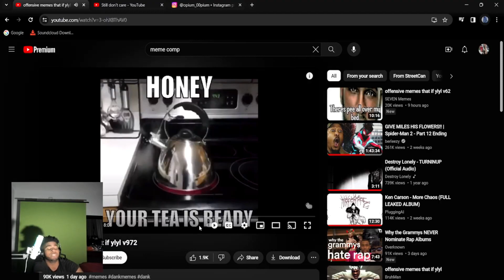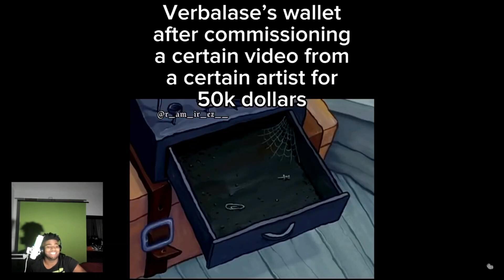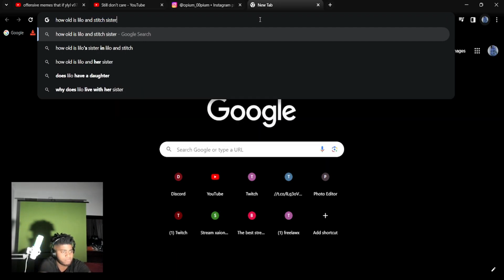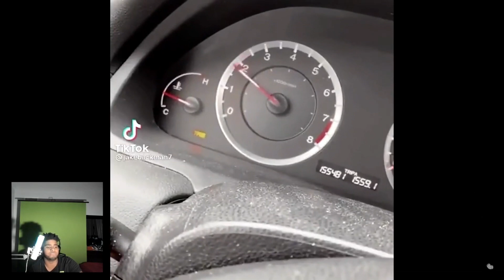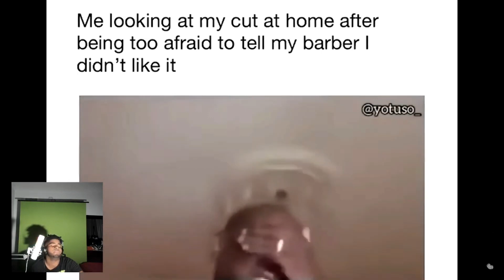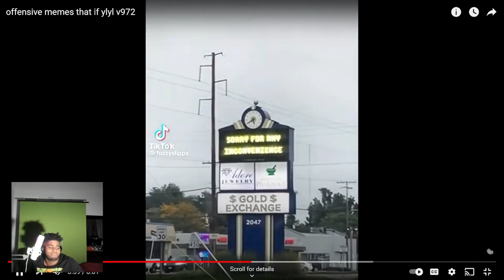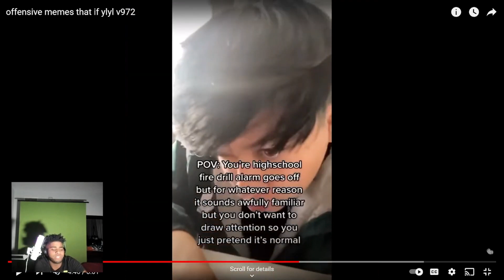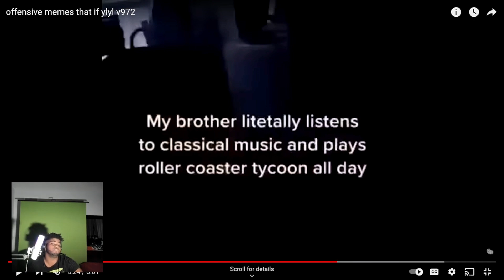FUNNIEST MEME COMP ON YOUTUBE